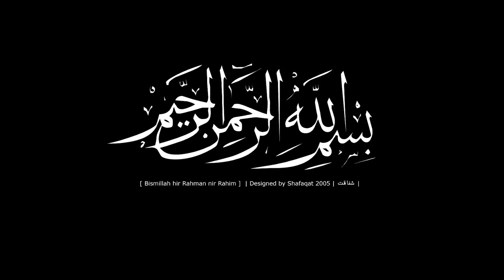Gandhara University Convocation 2022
Gandhara University, Convocation-2022, 26 December 2022